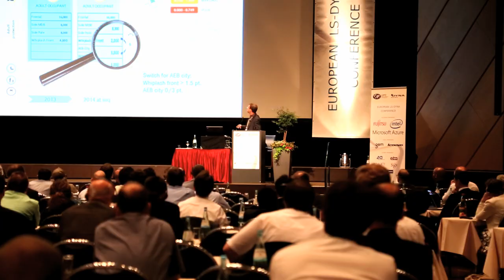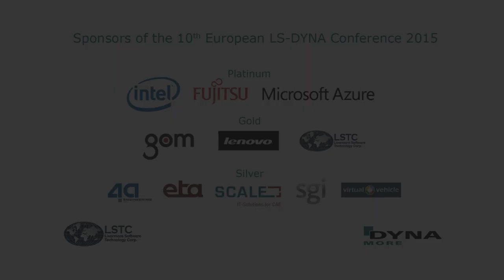10th European LS-DYNA Conference, 15 – 17 June 2015, Würzburg, Germany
Conference facts:
• 3 days of knowledge exchange
• 540 participants
• 180 presentations
• 14 workshops
• hardware and software exhibition
• accompanying seminars
• Keynote speakers from: BMW, Daimler, Faurecia,
Jaguar Land Rover, Rolls Royce, Toyota, Volvo Cars,
University of Luleå, Ohio State University and Paul DuBois

Join one of our upcoming events in:
Shanghai, Dearborn, Bamberg or Salzburg

LSTC Product Information:

LS-DYNA - one of the leading finite element solvers to simulate:
• Crashworthiness
• Manufacturing processes
• Fully coupled multi-physics problems
• Many other complex real world problems

LS-OPT - the optimization package to:
• Explore the design space
• Compute the optimal design
• Parameter identification
• Stochastic analysis

LS-TaSC - topology optimization for nonlinear problems

LS-PrePost - your pre- and postprocessor for LS-DYNA